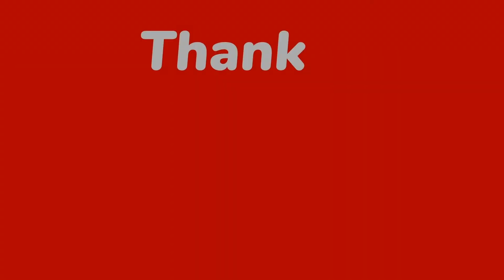Pakistan Defaults! What If Pakistan defaults on its Loans? | Chances of Pakistan default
If Pakistan were to default, clearly international monetary institutions will hold back lending to Pakistan. That will significantly stifle expansion of industry, infrastructure work and other development projects. However, no matter how rigid the international monetary institutions become towards Pakistan, Pakistan will still be better off than Iran which is facing far worse fiscal situation and yet it survives!

Not having loans means Pakistan will have challenges importing the single biggest commodity which is oil, however even in the case of default, Pakistan could get favorable facilities for oil imports from KSA and UAE etc.

Additionally, Pakistan, like Iran, is a food sufficient country. At the very basic level, people will not have access to oil (petroleum, power shortages) but people will grow accustomed to it because Pakistan can feed its populace.

I do not believe that Pakistan will have civil agitation, disintegration etc. as some wishful posters from our eastern neighbor are postulating. T

- My 'JAGOO This EID' Strategy | 6 Activities to do on EID | Eid Mubarak | Tipstube By AR

00:00 Channel Intro
00:10 Video intro
00:59 what is default ?
02:57 Chances of Pakistan defaults ?
04:48 How Pakistan can survive ?
06:40 How you can survive if Pakistan defaults ?
08:50 Summary of Video
09:53 channel outro